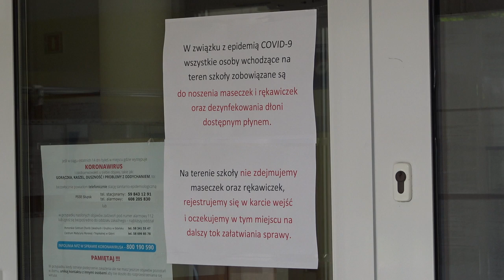ŚR BADANIA NAUCZYCIELI